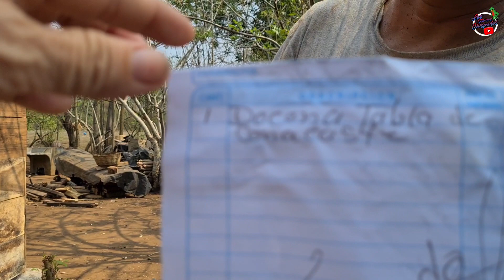🇩🇴💪🏼🚧Así va la construcción. ¿Como la ves? 🦺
🇩🇴Gracias al apoyo de de YOLANDA DE REPÚBLICA DOMINICANA 🇩🇴